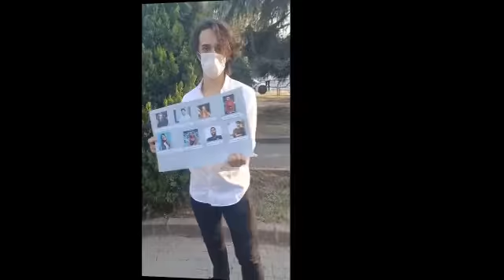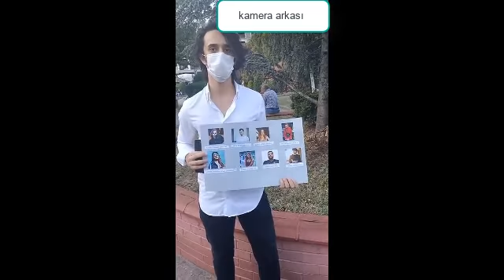TÜRK HALKININ TWİTCH YAYINCILARINA TEPKİSİ !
İnstagram sayfa:The.Pally.Official
İnstagram adresim:umit.cikmaz